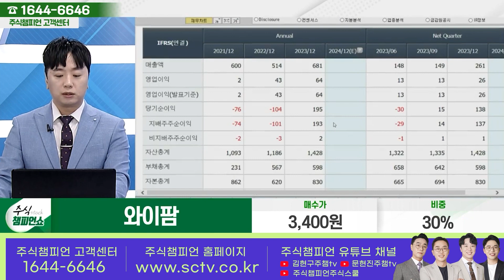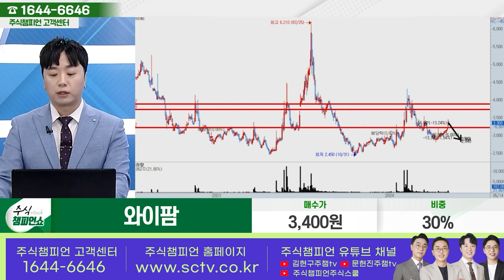와이팜 종목상담 문현진